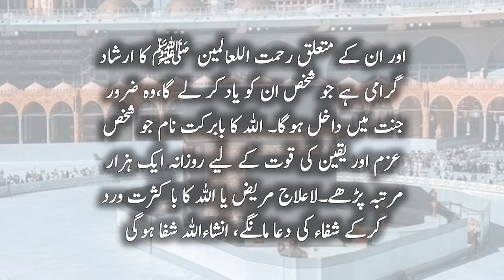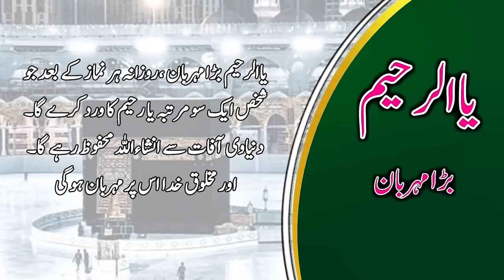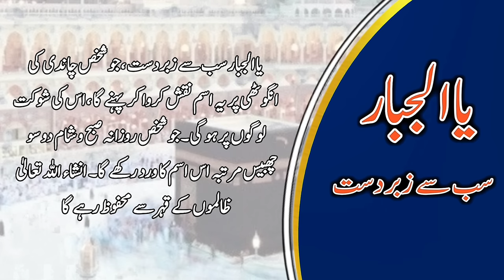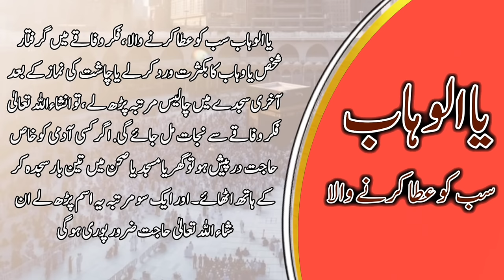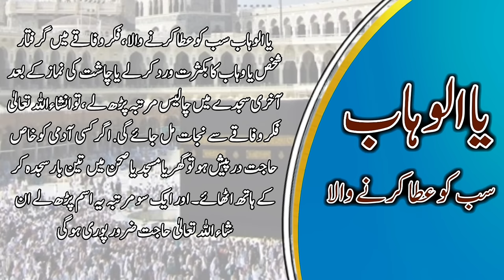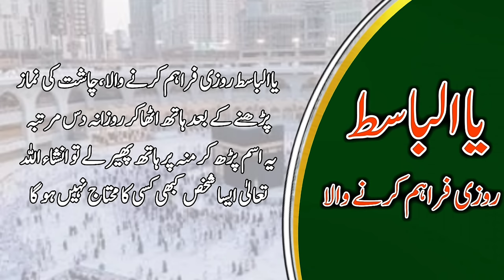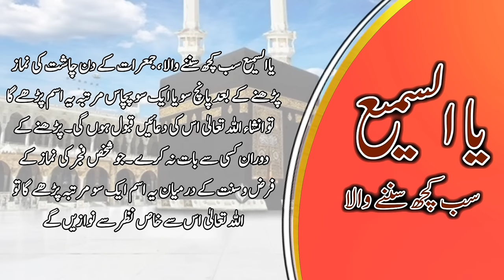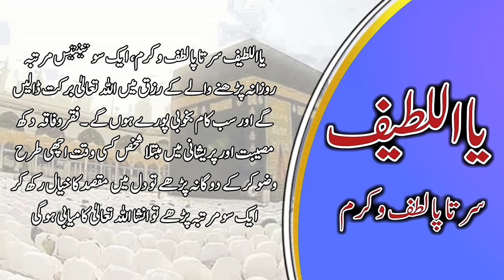Allah Tala Ke 99 Names | Urdu Tarjuma Aur Tafseer Ke Sath | 99 Names of Allah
99 Names of Allah

1 الرَّحْمَنُ AR-RAHMAAN The Beneficent
2 الرَّحِيمُ AR-RAHEEM The Merciful
3 الْمَلِكُ AL-MALIK The King
4 الْقُدُّوسُ AL-QUDDUS The Most Sacred
5 السَّلاَمُ AS-SALAM The Source of Peace, The Flawless
6 الْمُؤْمِنُ AL-MU’MIN The Infuser of Faith
7 الْمُهَيْمِنُ AL-MUHAYMIN The Preserver of Safety
8 الْعَزِيزُ AL-AZIZ All Mighty
9 الْجَبَّارُ AL-JABBAR The Compeller, The Restorer
10 ُالْمُتَكَبِّر AL-MUTAKABBIR The Supreme, The Majestic
11 الْخَالِقُ AL-KHAALIQ The Creator, The Maker
12 الْبَارِئُ AL-BAARI The Evolver
13 الْمُصَوِّرُ AL-MUSAWWIR The Fashioner
14 الْغَفَّارُ AL-GHAFFAR The Constant Forgiver
15 الْقَهَّارُ AL-QAHHAR The All-Prevailing One
16 الْوَهَّابُ AL-WAHHAAB The Supreme Bestower
17 الرَّزَّاقُ AR-RAZZAAQ The Provider
18 الْفَتَّاحُ AL-FATTAAH The Supreme Solver
19 اَلْعَلِيْمُ AL-‘ALEEM The All-Knowing
20 الْقَابِضُ AL-QAABID The Withholder
21 الْبَاسِطُ AL-BAASIT The Extender
22 الْخَافِضُ AL-KHAAFIDH The Reducer
23 الرَّافِعُ AR-RAAFI’ The Exalter, The Elevator
24 الْمُعِزُّ AL-MU’IZZ The Honourer, The Bestower
25 ٱلْمُذِلُّ AL-MUZIL The Dishonourer
26 السَّمِيعُ AS-SAMEE’ The All-Hearing
27 الْبَصِيرُ AL-BASEER The All-Seeing
28 الْحَكَمُ AL-HAKAM The Impartial Judge
29 الْعَدْلُ AL-‘ADL The Utterly Just
30 اللَّطِيفُ AL-LATEEF The Subtle One, The Most Gentle
31 الْخَبِيرُ AL-KHABEER The All-Aware
32 الْحَلِيمُ AL-HALEEM The Most Forbearing
33 الْعَظِيمُ AL-‘AZEEM The Magnificent, The Supreme
34 الْغَفُور AL-GHAFOOR The Great Forgiver
35 الشَّكُورُ ASH-SHAKOOR The Most Appreciative
36 الْعَلِيُّ AL-‘ALEE The Most High, The Exalted
37 الْكَبِيرُ AL-KABEER The Most Great
38 الْحَفِيظُ AL-HAFEEDH The Preserver
39 المُقيِت AL-MUQEET The Sustainer
40 اﻟْﺣَسِيبُ AL-HASEEB The Reckoner
41 الْجَلِيلُ AL-JALEEL The Majestic
42 الْكَرِيمُ AL-KAREEM The Most Generous, The Most Esteemed
43 الرَّقِيبُ AR-RAQEEB The Watchful
44 ٱلْمُجِيبُ AL-MUJEEB The Responsive One
45 الْوَاسِعُ AL-WAASI’ The All-Encompassing, the Boundless
46 الْحَكِيمُ AL-HAKEEM The All-Wise
47 الْوَدُودُ AL-WADUD The Most Loving
48 الْمَجِيدُ AL-MAJEED The Glorious, The Most Honorable
49 الْبَاعِثُ AL-BA’ITH The Infuser of New Life
50 الشَّهِيدُ ASH-SHAHEED The All Observing Witnessing
51 الْحَقُ AL-HAQQ The Absolute Truth
52 الْوَكِيلُ AL-WAKEEL The Trustee, The Disposer of Affairs
53 الْقَوِيُ AL-QAWIYY The All-Strong
54 الْمَتِينُ AL-MATEEN The Firm, The Steadfast
55 الْوَلِيُّ AL-WALIYY The Protecting Associate
56 الْحَمِيدُ AL-HAMEED The Praiseworthy
57 الْمُحْصِي AL-MUHSEE The All-Enumerating, The Counter
58 الْمُبْدِئُ AL-MUBDI The Originator, The Initiator
59 ٱلْمُعِيدُ AL-MUEED The Restorer, The Reinstater
60 الْمُحْيِي AL-MUHYI The Giver of Life
61 اَلْمُمِيتُ AL-MUMEET The Creator of Death
62 الْحَيُّ AL-HAYY The Ever-Living
63 الْقَيُّومُ AL-QAYYOOM The Sustainer, The Self-Subsisting
64 الْوَاجِدُ AL-WAAJID The Perceiver
65 الْمَاجِدُ AL-MAAJID The Illustrious, the Magnificent
66 الْواحِدُ AL-WAAHID The One
67 اَلاَحَدُ AL-AHAD The Unique, The Only One
68 الصَّمَدُ AS-SAMAD The Eternal, Satisfier of Needs
69 الْقَادِرُ AL-QADEER The Omnipotent One
70 الْمُقْتَدِرُ AL-MUQTADIR The Powerful
71 الْمُقَدِّمُ AL-MUQADDIM The Expediter, The Promoter
72 الْمُؤَخِّرُ AL-MU’AKHKHIR The Delayer
73 الأوَّلُ AL-AWWAL The First
74 الآخِرُ AL-AAKHIR The Last
75 الظَّاهِرُ AZ-ZAAHIR The Manifest
76 الْبَاطِنُ AL-BAATIN The Hidden One, Knower of the Hidden
77 الْوَالِي AL-WAALI The Sole Governor
78 الْمُتَعَالِي AL-MUTA’ALI The Self Exalted
79 الْبَرُّ AL-BARR The Source of All Goodness
80 التَّوَابُ AT-TAWWAB The Ever-Pardoning
81 الْمُنْتَقِمُ AL-MUNTAQIM The Avenger
82 العَفُوُ AL-‘AFUWW The Pardoner
83 الرَّؤُوفُ AR-RA’OOF The Most Kind
84 َمَالِكُ ٱلْمُلْكُ MAALIK-UL-MULK Master of the Kingdom, Owner of the Dominion
85 ذُوالْجَلاَلِ وَالإكْرَامِ DHUL-JALAALI WAL-IKRAAM Lord of Glory and Honour, Lord of Majesty and Generosity
86 الْمُقْسِطُ AL-MUQSIT The Just One
87 الْجَامِعُ AL-JAAMI’ The Gatherer, the Uniter
88 ٱلْغَنيُّ AL-GHANIYY The Self-Sufficient, The Wealthy
89 ٱلْمُغْنِيُّ AL-MUGHNI The Enricher
90 اَلْمَانِعُ AL-MANI’ The Withholder
91 الضَّارَ AD-DHARR The Distresser
92 النَّافِعُ AN-NAFI’ The Propitious, the Benefactor
93 النُّورُ AN-NUR The Light, The Illuminator
94 الْهَادِي AL-HAADI The Guide
95 الْبَدِيعُ AL-BADEE’ The Incomparable Originator
96 اَلْبَاقِي AL-BAAQI The Everlasting
97 الْوَارِثُ AL-WAARITH The Inheritor, The Heir
98 الرَّشِيدُ AR-RASHEED The Guide, Infallible Teacher
99 الصَّبُورُ AS-SABOOR The Forbearing, The Patient